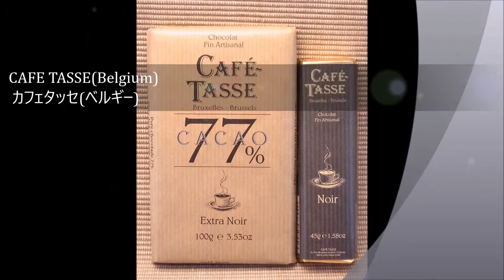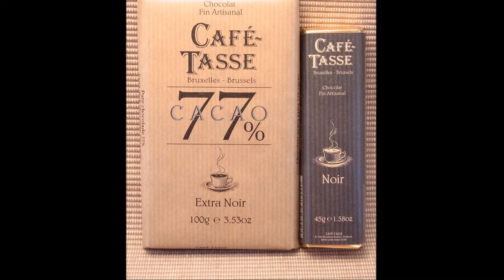CAFE TASSE カフェタッセ チョコレート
ベルギーのカフェタッセのチョコレートです。
1988年に設立。
カカオの含有量が高くコクのあるチョコレートはコーヒーによく合うように作られていて、とても美味しいです。

It is a Belgian chocolate Kafe　tasse.
Chocolate with a rich high content of cocoa and have been made to fit well in coffee, is very tasty.